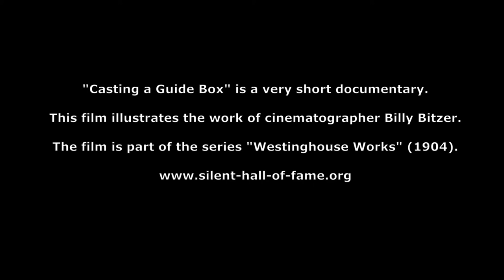Improvisation 2021-12-25 "Casting a Guide Box" by Michael Hoffmann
Improvisation for a Silent Movie Documentary

Music & Sounds by Michael Hoffmann
Michael Hoffmann - Live-Electronics

"Casting a Guide Box" is a very short documentary.
This film illustrates the work of cinematographer Billy Bitzer.
The film is part of the series "Westinghouse Works" (1904),
which was added to the National Film Registry in 1998 as being
deemed "culturally, historically, or aesthetically significant".

Cinematography by Billy Bitzer
Country: USA